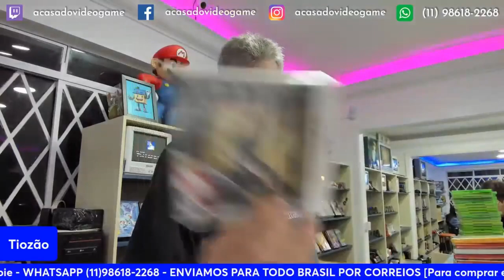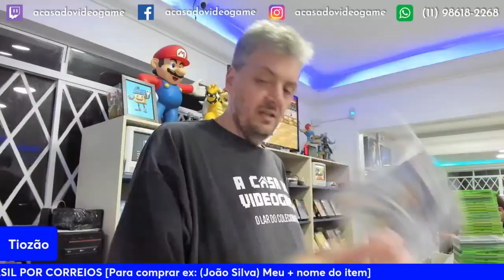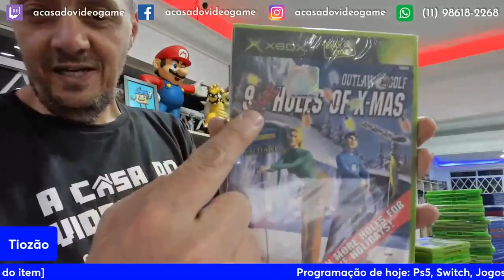TIOZÃO APARECEU COM UM NINTENDO DS EDIÇÃO ESPECIAL DO ZELDA 😮